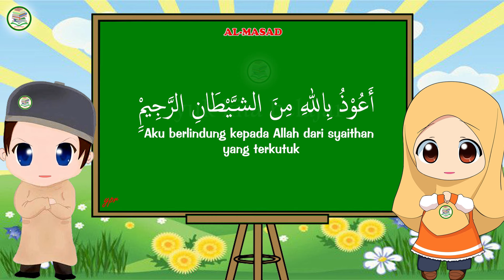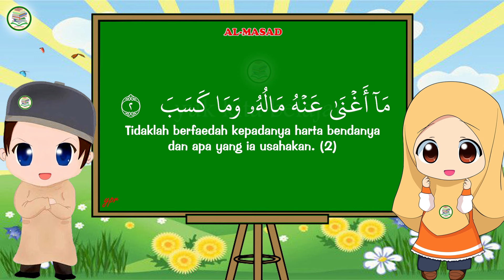MUDAH MENGHAFAL SURAH AL-MASAD (20x bacaan)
Surah AL-MASAD yang artinya "Tali Sabut", berjumlah 5 ayat dan diturunkan di Mekkah.

Binasalah kedua tangan Abu Lahab dan sesungguhnya dia akan binasa. (1) Tidaklah berfaedah kepadanya harta bendanya dan apa yang ia usahakan. (2) Kelak dia akan masuk ke dalam api yang bergejolak. (3) Dan [begitu pula] isterinya, pembawa kayu bakar. (4) Yang di lehernya ada tali dari sabut. (5)